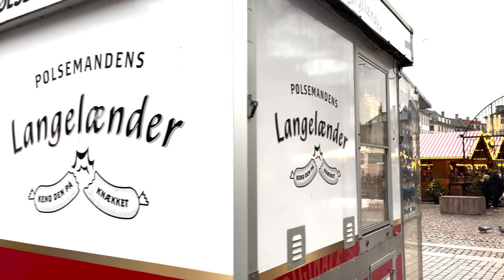Travel With Me - Walking tour in Copenhagen, Denmark in Winter 4K High Quality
Travel with me to Copenhagen, Denmark for a walking tour of the city during winter where the Christmas decorations are on full display. Copenhagen is known for beautiful architecture. Start the tour at Copenhagen Central Station, continue onwards towards Tivoli Gardens and catch a glimpse of Copenhagen City Hall Square, then onwards to Stroget shopping area to see the Caritasbronden fountain. Last stop is the Julemarked Christmas Market and the Copenhagen Court House.